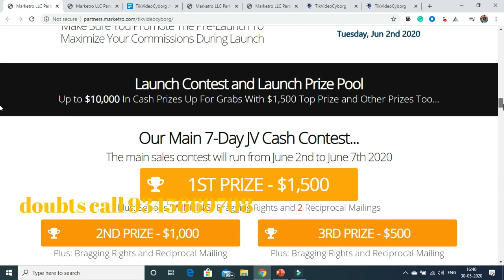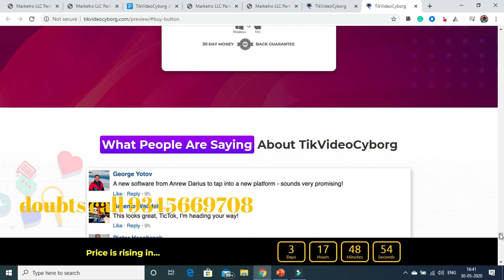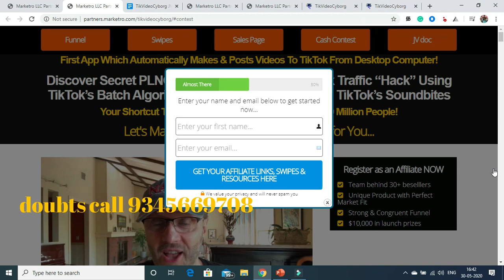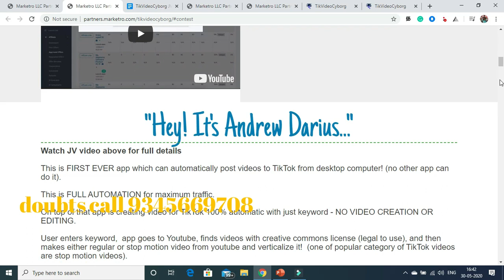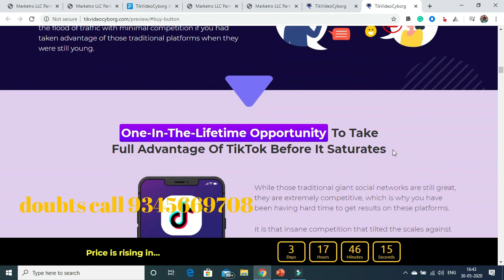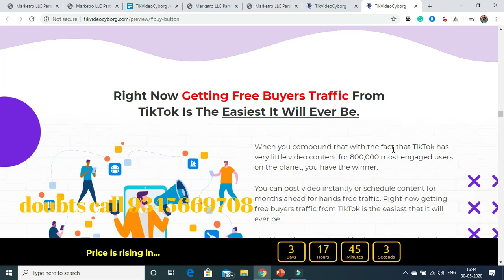tikvideocyborg app for tiktok lovers ,, affiliate commission prize money 10000$ usd